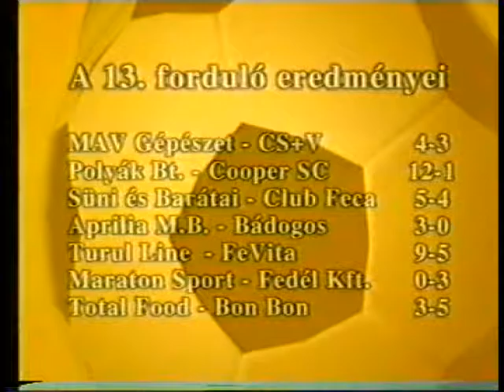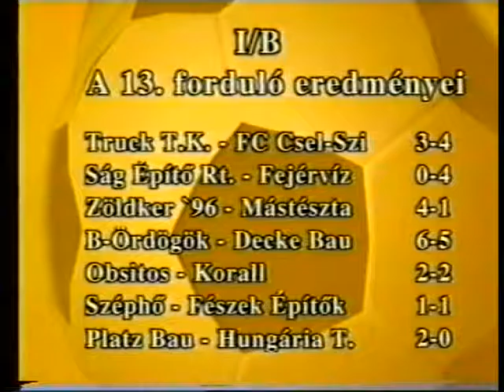KISPÁLYA 51. 2002-2003 BÁDOGOS-POLYÁK: 3-3